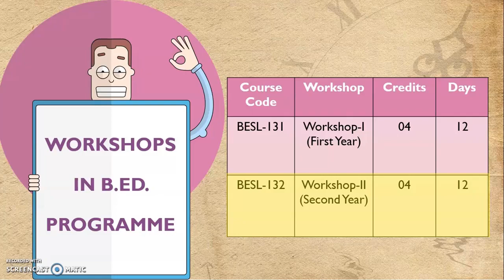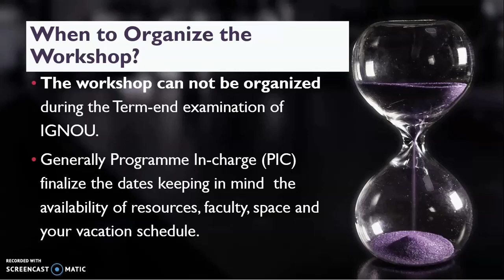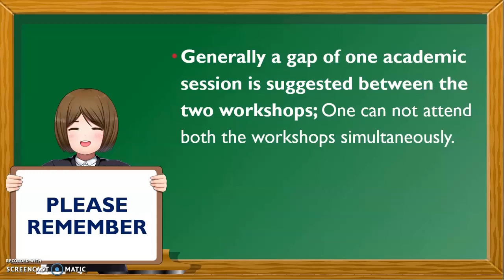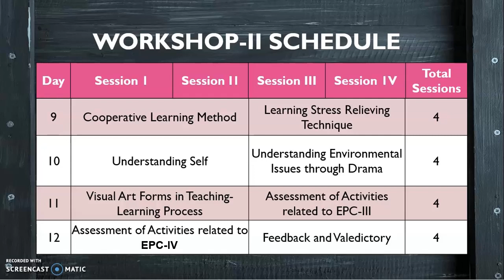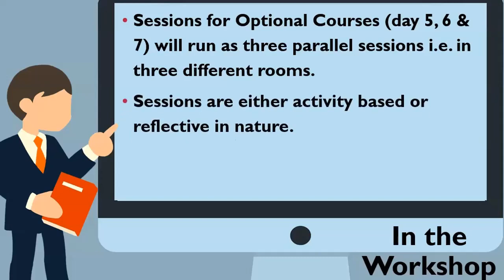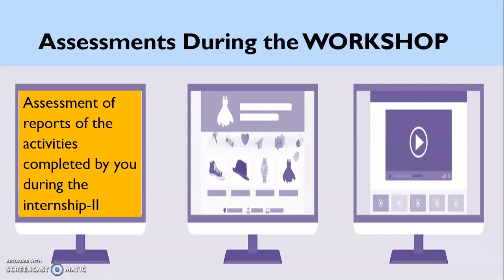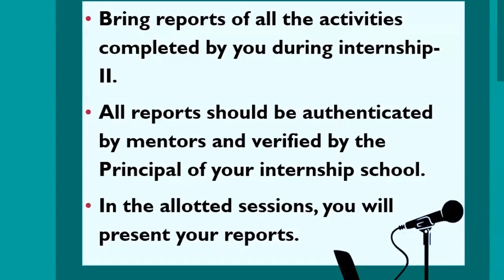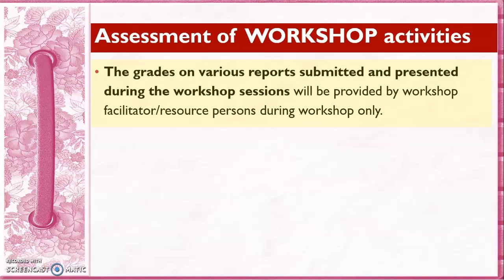IGNOU B.ED. Workshop II (English)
This video facilitates IGNOU B.Ed. learners to understand their role in various components of workshop II i.e. of B.Ed. Second Years.